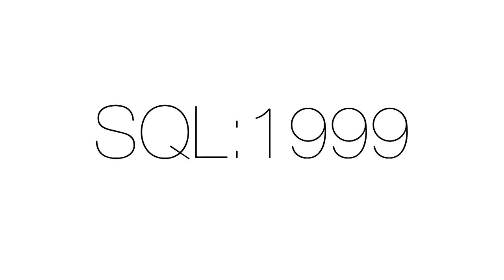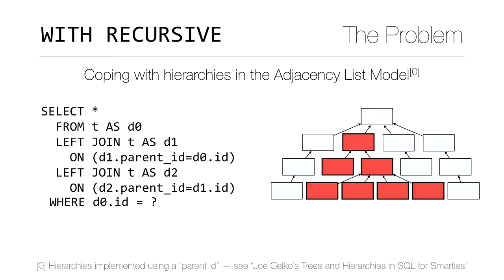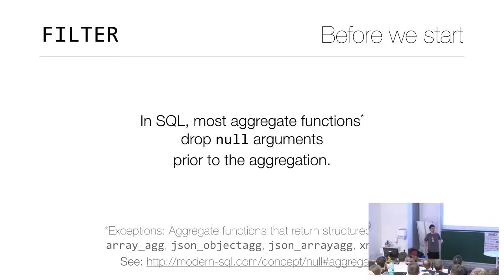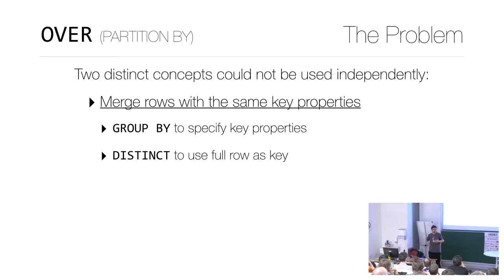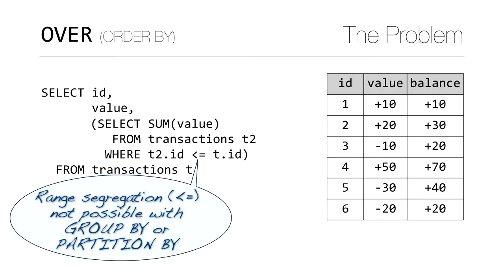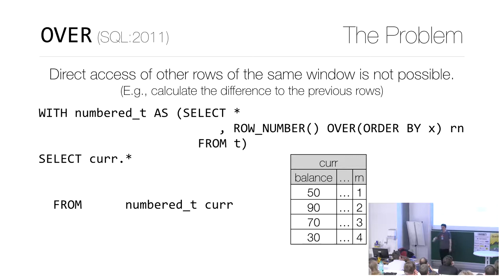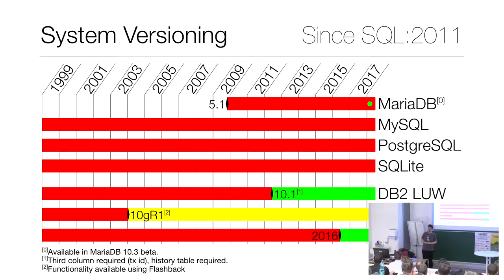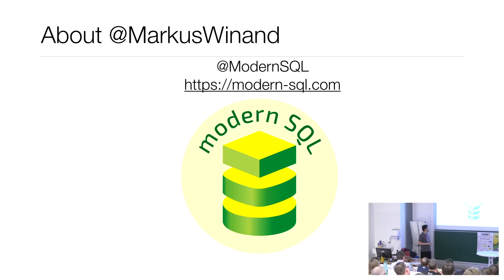Grazer Linuxtage 2018 - Modernes SQL in Open-Source Datenbanken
Da geht mehr als nur SQL-92!

Mit MariaDB 10.2 und insbesondere MySQL 8.0 werden einige der wichtigsten SQL-Neuerungen eingeführt und damit einer größeren Nutzergruppe zugänglich. Dieser Vortrag zeigt die wichtigsten Neuerungen und deren Vorteile.

Seit SQL-92 wurde der SQL-Standard fünf mal überarbeitet. Die aktuelle Version ist aus dem Jahr 2016.

Dabei ist insbesondere nennenswert, dass das Credo der rein relationalen Algebra bereits mit SQL:1999 aufgegeben wurde. Seither wurde SQL stetig um nicht-relationale Funktionen erweitert. Die Spanne reicht dabei von Dokumentformaten wie XML oder JSON bis zu statistischen Funktionen wie dem median.

In diesem Vortrag löse ich einige gängige Probleme mit SQL-92 und modernem SQL, um den Unterschied deutlich zu machen. Natürlich zeige ich auch, welche Datenbanken diese Funktionen bereits unterstützen.

Markus Winand